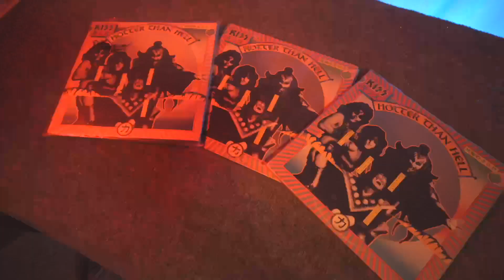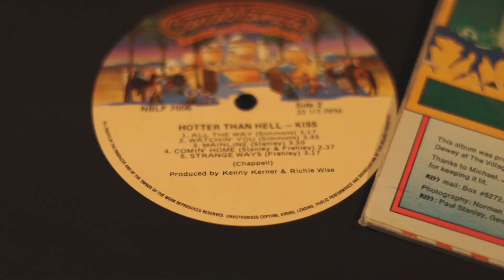KISS Hotter Than Hell, My KISS Record Collection, Episode 2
KISS ARMY!
As Promised, Episode 2, Hotter Than Hell!
This is a brief but cool look at my KISS Collection.
This is the second installment of "MY KISS COLLECTION" videos just for you.
In this episode you'll see 2 rare imports from across the globe.

Recommended Items For Your Vinyl Care! These are all the products, I have tested and use.

MY SYSTEM:
Turntable:
SONOS Play 5 (yes its great!)

My Gear:
-Canon R5C:
-Canon RF 24-105mm f/4 L IS USM Lens
-Canon EF 24-70mm f/2.8L II USM Lens
-Meike MK-EFTR-B Control Ring Adapter
-Venus Optics Laowa 15mm f/2 FE Zero-D Lens, Canon RF
-Canon RF 16mm f/2.8 STM Lens
-Canon RF 50mm f/1.8 STM Lens
-GVM Motorized Camera Slider
-NEEWER CB60 100W LED Video Light
-GVM RGB LED Video Light, Photography Lighting with APP Control, 800D Video

Software:
-Final Cut Pro, FX factory, Red Giant, Adobe CC, Color Finale, Wondershare All My Tube

Dirty Jeans, Videoblocks.com